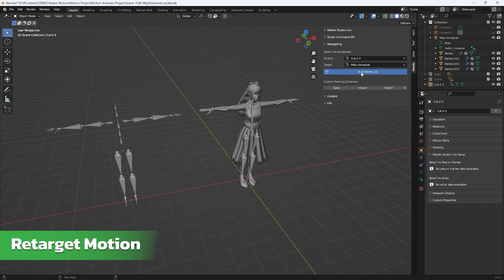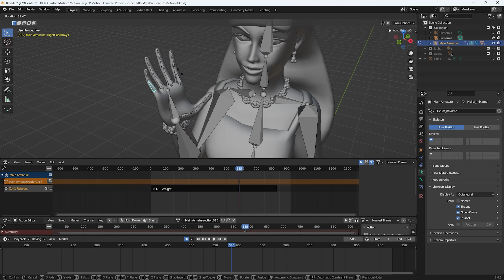MoCap เปิดโลกสดใสหัวใจบาร์บี้ด้วย | Rokoko Smart Suite Pro ll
วันนี้เราแสดงให้เห็นถึง Workflow คร่าวๆและประสิทธิภาพการทำงานของ Rokoko Smart Suit Pro ll กับ Model ตัวละครสุดสดใสหัวใจสีชมพูอย่าง Barbie โดยการที่จะ Link Motion ที่ Record จาก Rokoko จะต้องมีขั้นตอนอะไรบ้างไปดูกันเลย
 Record Motion : 00:30
Creating Model : 00:40
Rigging : 00:47
Retarget Animation : 00:56
Clean Up Motion : 01:03
Set Scene : 01:11
Lighting : 01:18
Final Render : 01:26